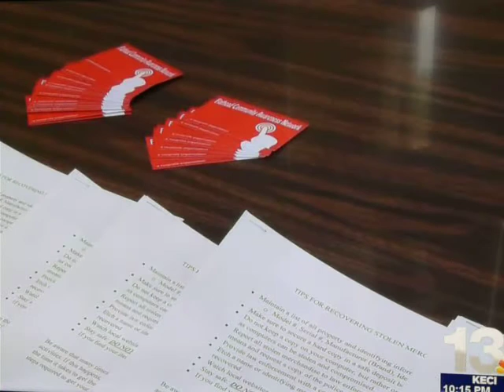NBC Montana 10.18.2015 Flathead Community Awareness Network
NBC Montana 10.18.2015 Flathead Community Awareness Network story from 10 PM news.